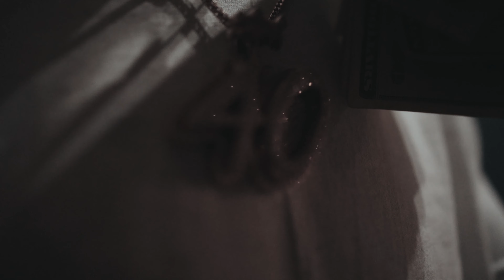Lil Beno x 40 Gloxkboy x Kutty - Told You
Music video in detroit starring lil Beno 40 gloxkboy and Kutty
Directed by bmaxshotit
Edited by Bmaxshotit